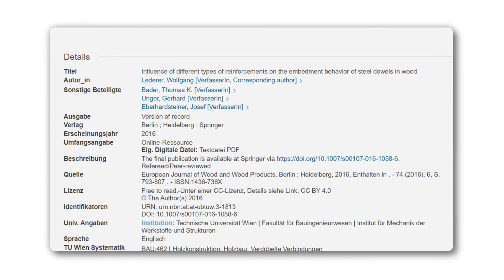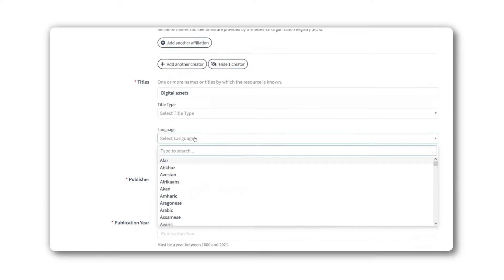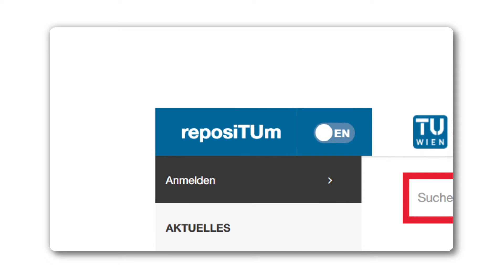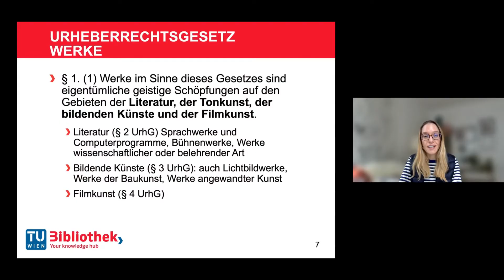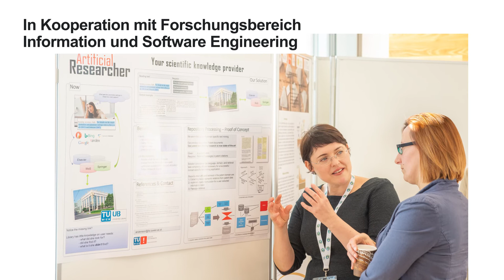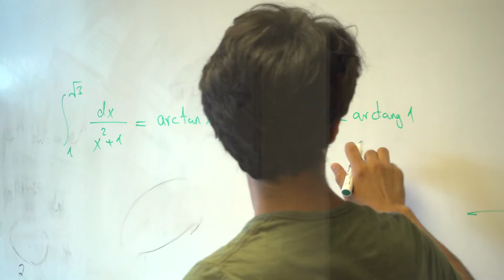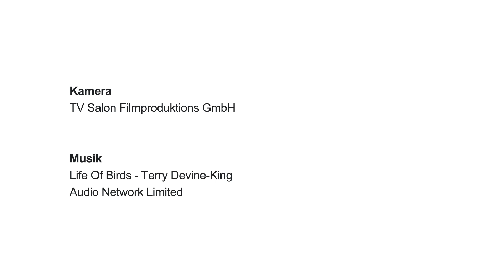Wissen schaffen, teilen, verbreiten, bewahren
Eine Vielzahl von Technologien bestimmt den Bibliotheksalltag. Im Zentrum bibliothekarischer Arbeit stehen dabei Metadaten, Open Science und Rechercheinstrumente. Als öffentlicher, neutraler und inspirierender Lern- und Wissensort und auch als Living Lab gestaltet die TU Wien Bibliothek die digitale und analoge Welt des Lernens und der Wissenschaft offen, vernetzt und zukunftsorientiert, um den Wissenstransfer in die Gesellschaft zu befördern.

A variety of technologies determine daily library work. Metadata, Open Science and research tools are at the center of this work. As a public, neutral and inspirational place of learning and knowledge as well as a living lab, TU Wien Bibliothek creates a digital and analogue world of learning and science that is open, connected and future-oriented, promoting the transfer of knowledge to society.

00:00 Living Lab Bibliothek
00:31 Schwerpunkte der TU Wien Bibliothek
01:26 Zentrale Bedeutung der Metadaten
03:28 Open Science
04:25 Gute digitale wissenschaftliche Praxis
04:57 Rechercheinstrumente
05:57 Lernort Bibliothek